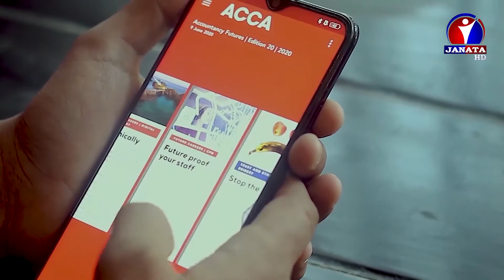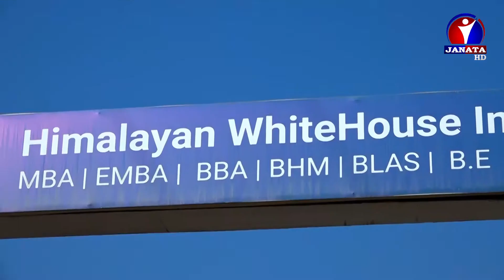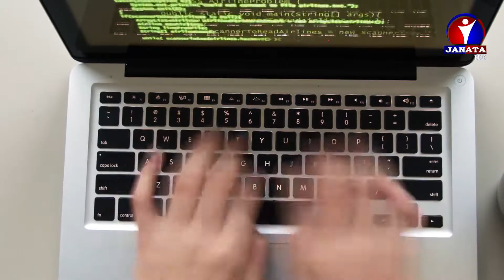Sikshya Ka Kura: अहिले देशैभरी सामुदायिक बिद्यालयहरुको स्तरोन्नति भएको पाइन्छ:Prof Dr Laxman Gnawali